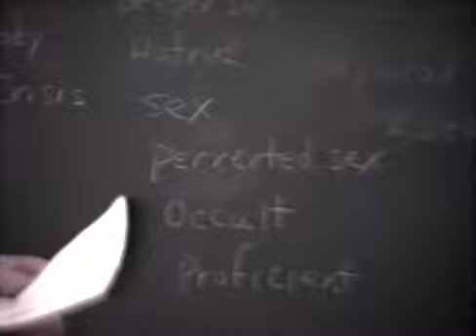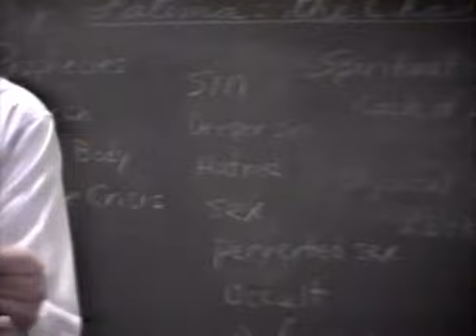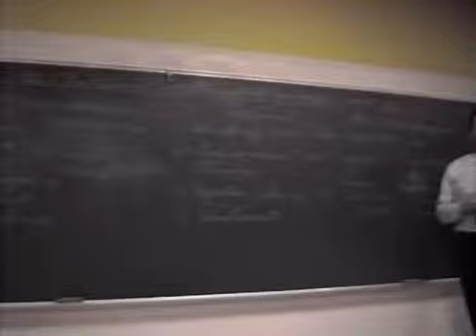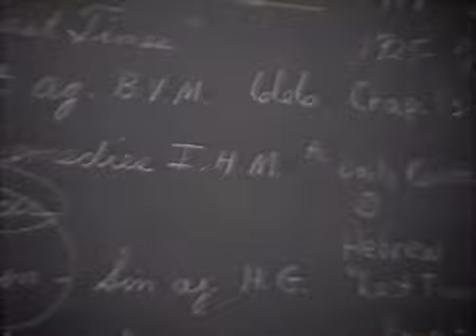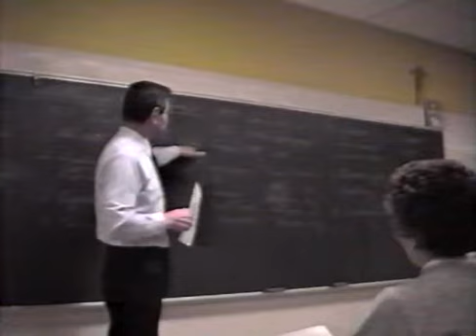Last Times-Chastisement 5/13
Guido Del Rose speaks in this third part of a three part private lecture about the Last Times Apostasy and the chastisement.  He details how an apostasy will develop in the church which will ultimatly lead to the chastisment spoke of in the book of revelation.  All of Guido's talks are from a Catholic background.

Guido speaks about how our lady at Fatima reveals many of these details.  He also offers some insight into the third secret of Fatima.  Keep in mind that this film is from 1992 before the secret was reveled.  Many of the details of the third secret are very close to what was actually contained in the third secret.

This video is from a private lecture given March 19th, 1992.

Mr. Guido Del Rose was the official escort for the U.S. National Pilgrim Virgin Statue of Our Lady of Fatima, touring the United States and promoting the message of Fatima. He gave many talks on topics such as, The Message of Fatima and The Five First Saturdays Devotion, and the Last Times Apostasy. He was called to his eternal reward on November 22, 2004.